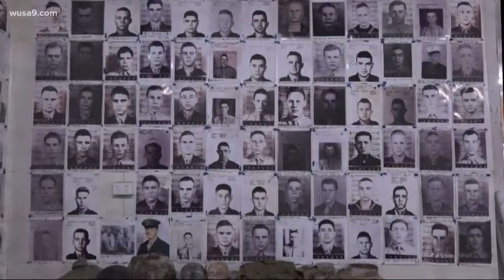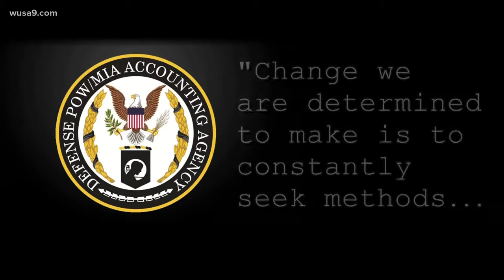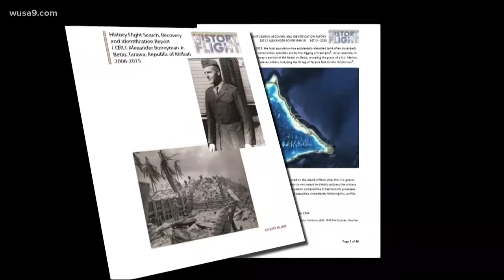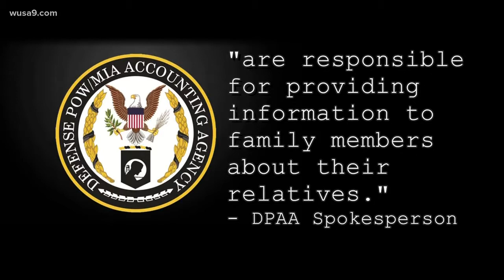Pentagon issues no apology for keeping WWII grave destruction secret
They thought he was buried on a beach resembling the solemn shores of Normandy - white crosses marking the dead on a sandbar U.S. Marines called, "one square mile of hell.